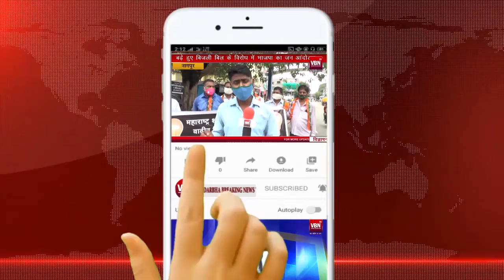साध्या पद्धतिने साजरा करा गणेशोत्सव - महापौर संदीप जोशी